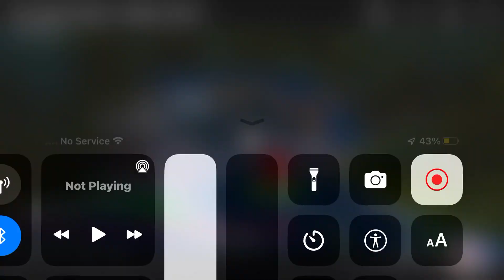i spray painted graffiti at (USER U HATES LOCATION)